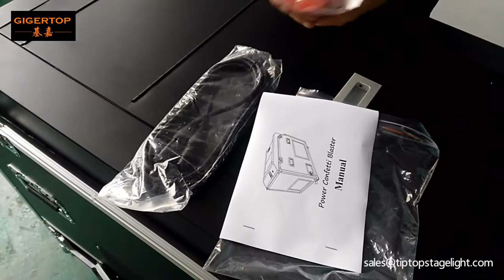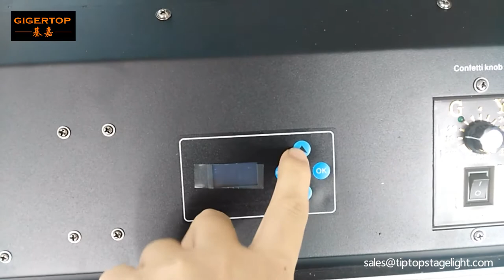Electrical fan blower confetti machine TIPTOP Stage Light